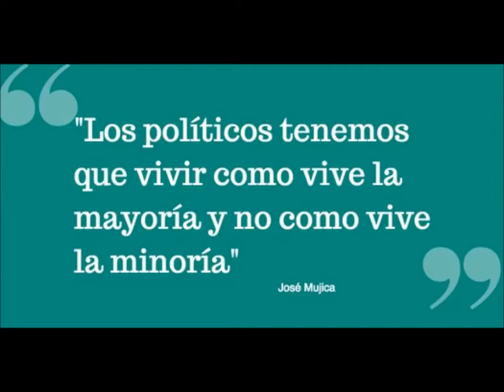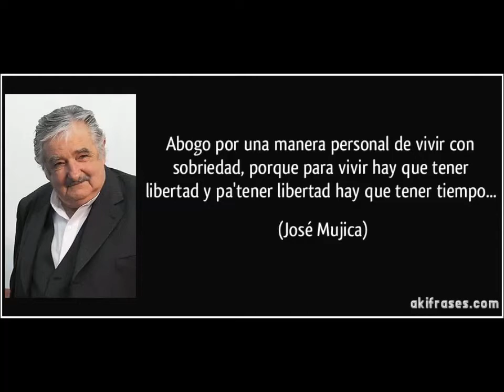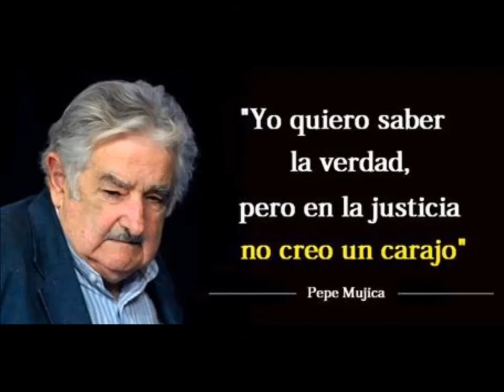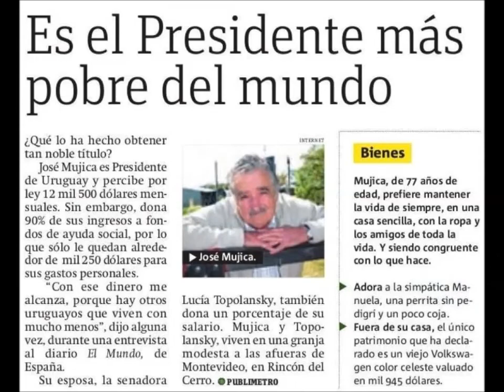SOY EL PRESIDENTE DE UN PAÍS | Canción a José Mujica | Juan Morales Montero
Canción para José Mujica